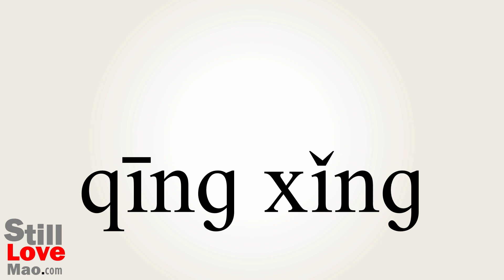How to Say Wakeful in Chinese